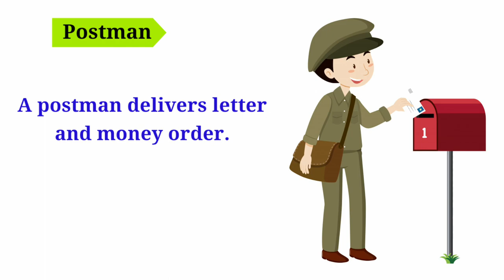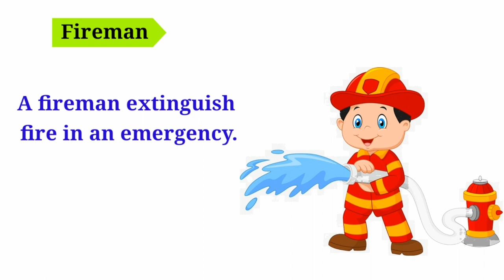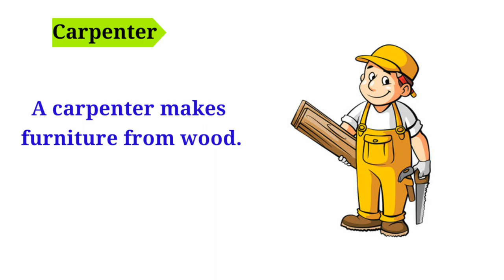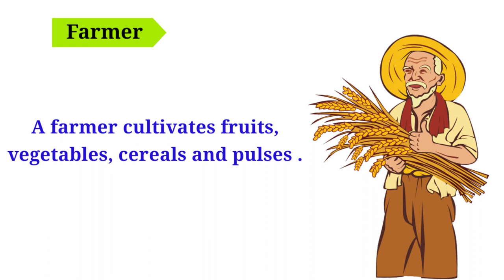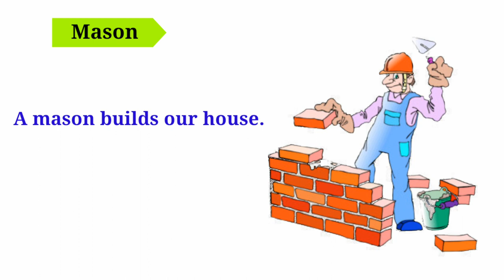Learn Community helpers | Helpers of our society | Community helpers for kids in English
Hi All! Welcome to Fun learner Channel.
fun learner provides you Entertainment, Kids rhymes and Educational videos